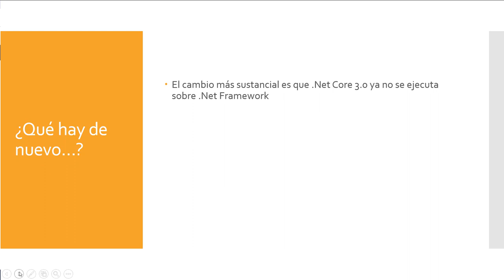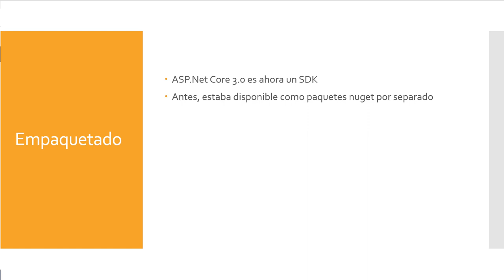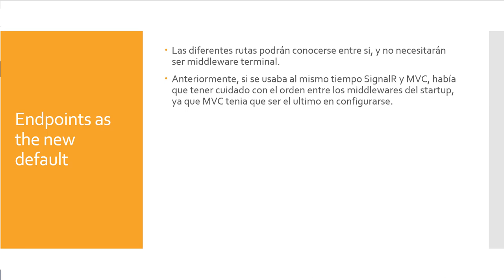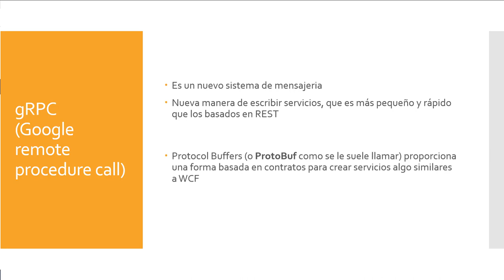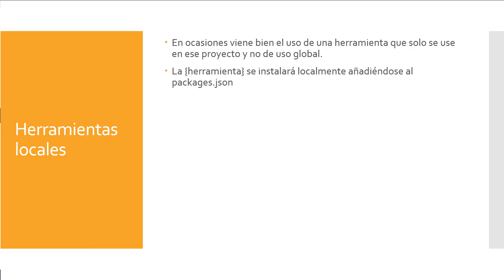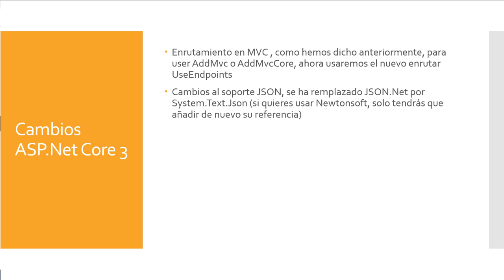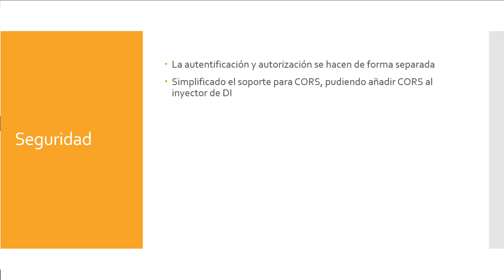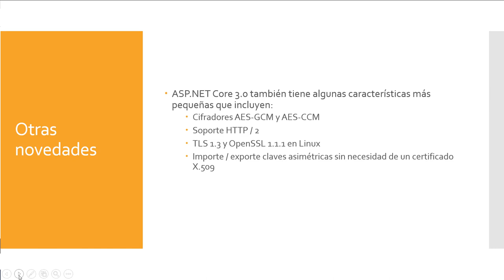Novedades ASP.Net Core 3.0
En este vídeo veremos las nuevas características que nos trae ASP.Net Core 3.0